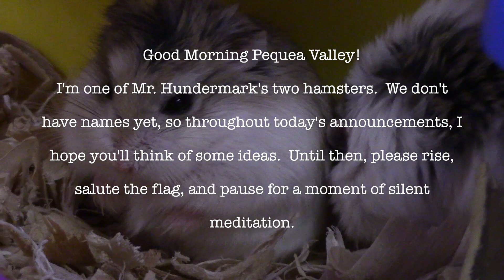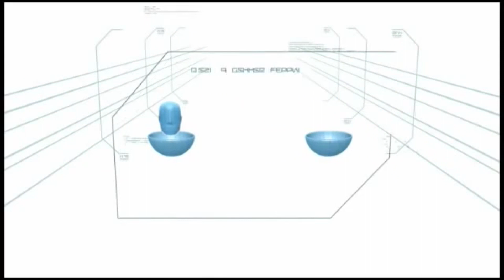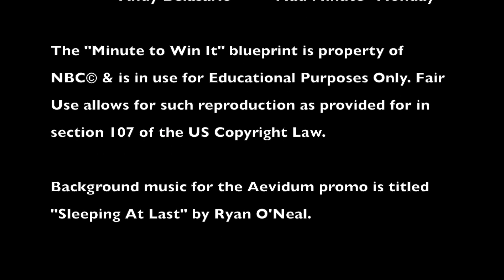Brave New World: 10/27/2014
BNW: 10/27/2014